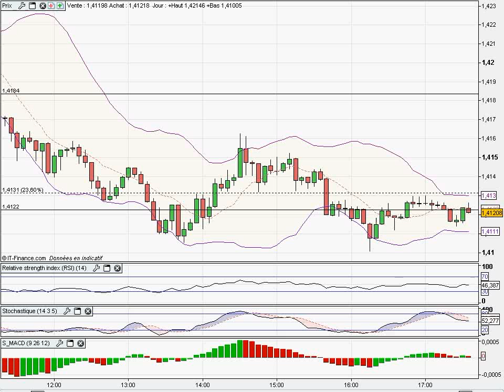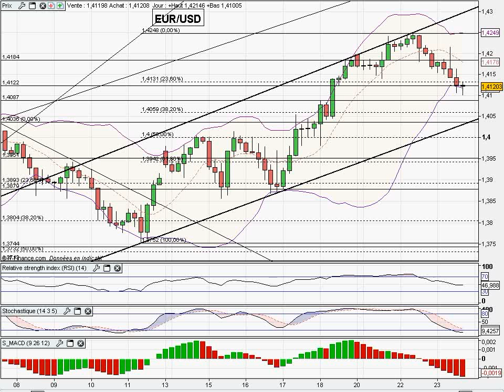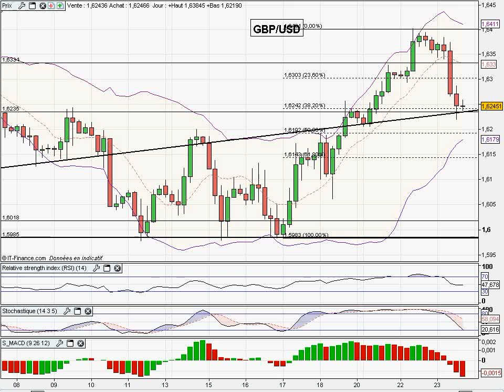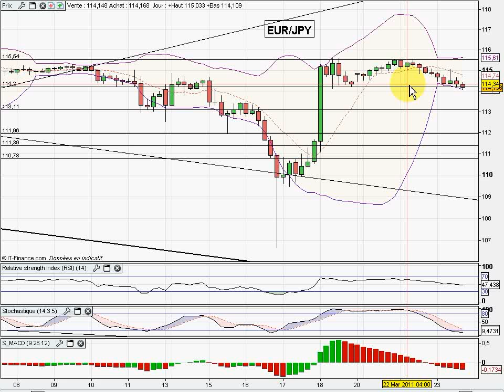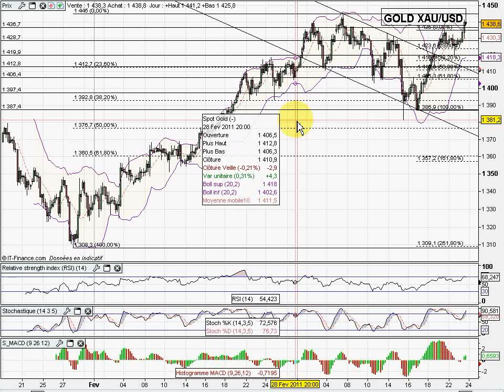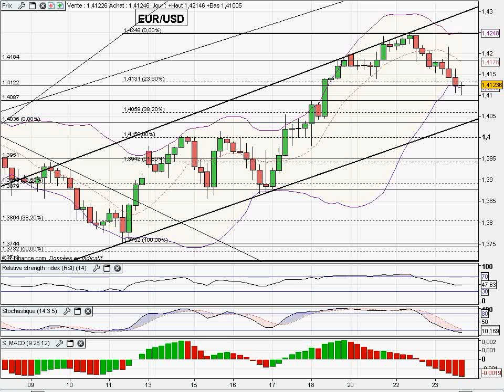Analyse Vidéo du FOREX 23/03/2011 par boursikoter.com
Stratégie forex analyse technique des principales paires forex, analyse de l'or, et présentation de stratégies forex et signaux de trading.